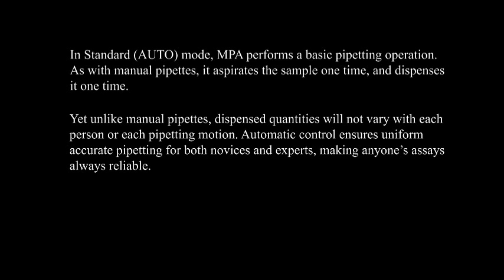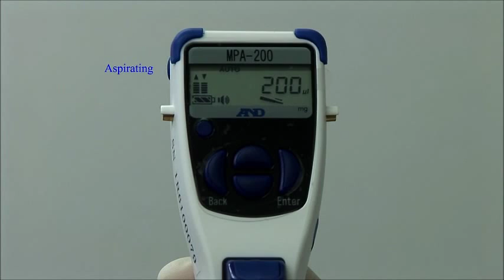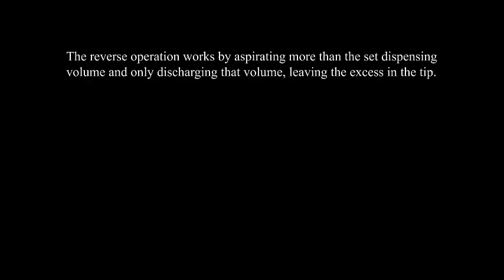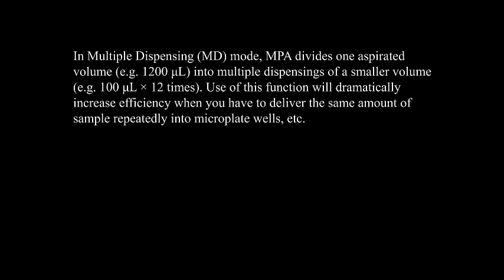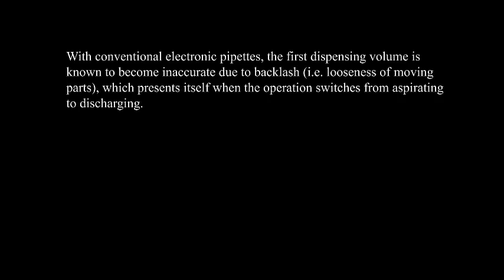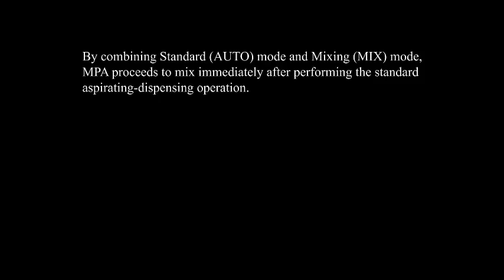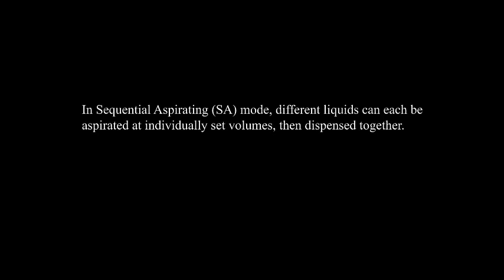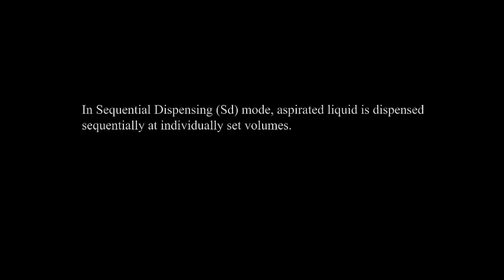A&D Electronic Pipette - MPA Series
MPA Series Electronic Pipette

Take the hassle out of precise, repeatable pipetting with A&D's innovative MPA series single channel, electronic pipette.
This video provides a comprehensive overview of the features & benefits of the A&D MPA Series Electronic Pipette.
Japanese Quality; locally supported.